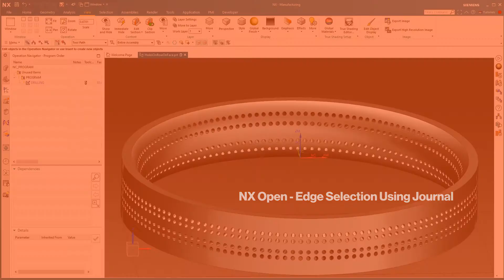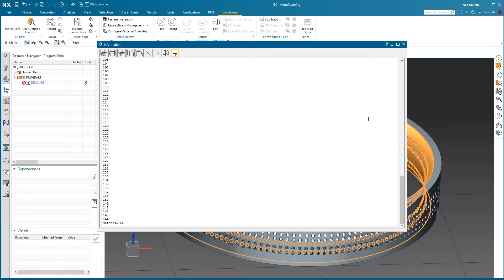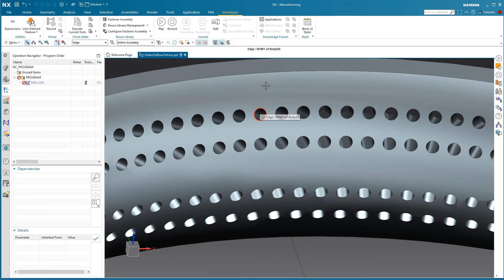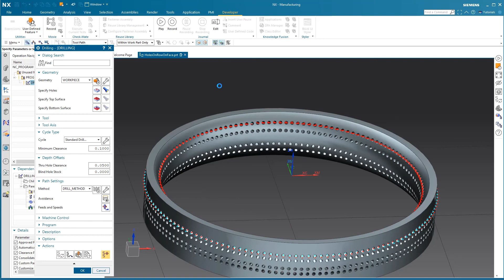NX Open Journal – How to Select Holes by Row